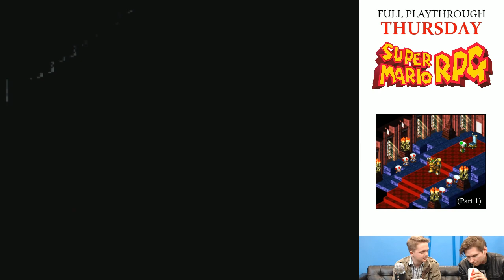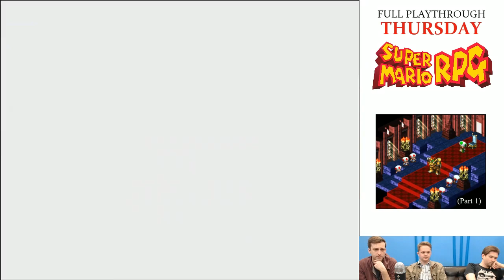GT Plays Super Mario RPG Part 1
GameTrailers Archive
Original Title: Super Mario RPG - Full Playthrough (Part 1)